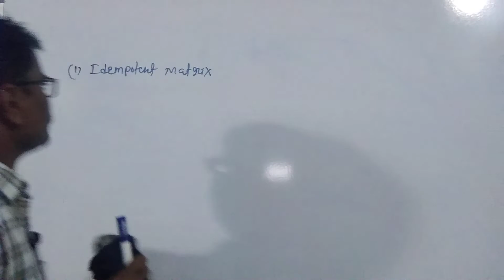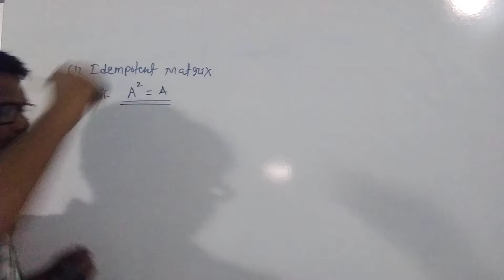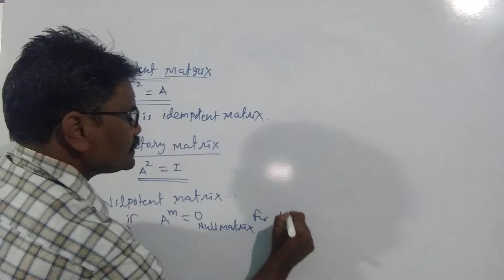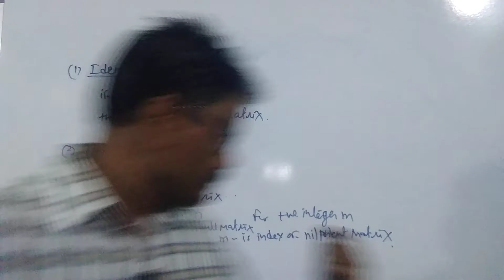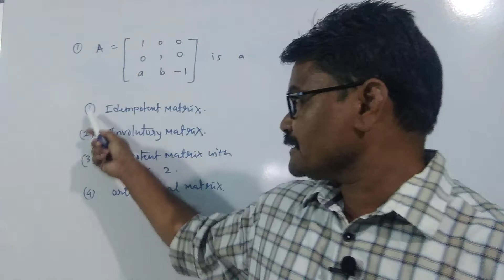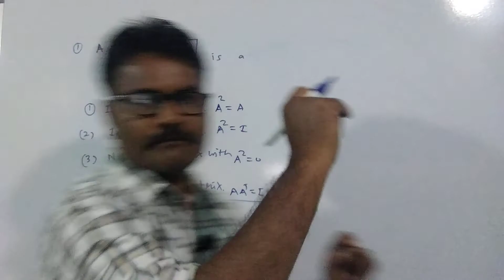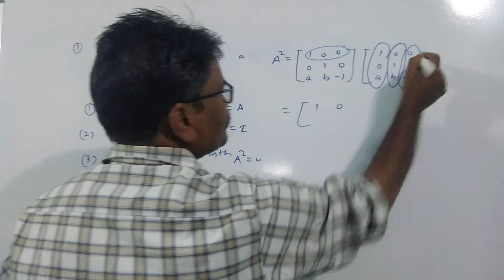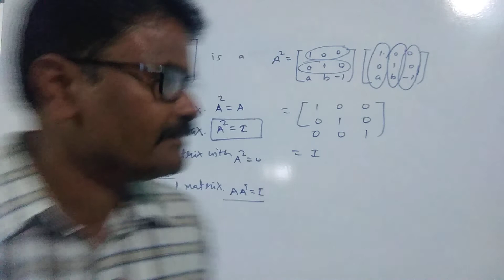matrix| idempotent Involutory and nilpotent matrix| JEE 2021-22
nilpotent matrix idempotent and Involutory matrix